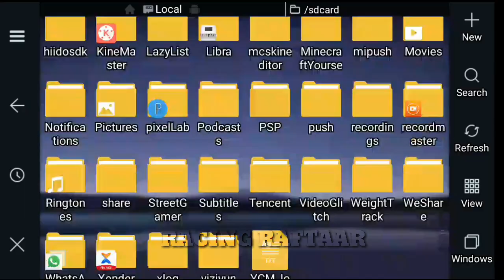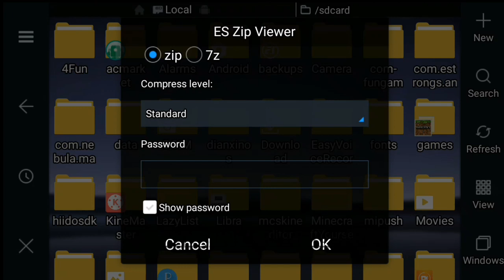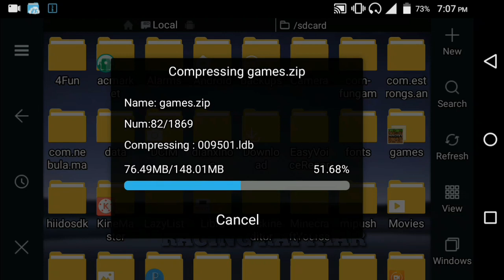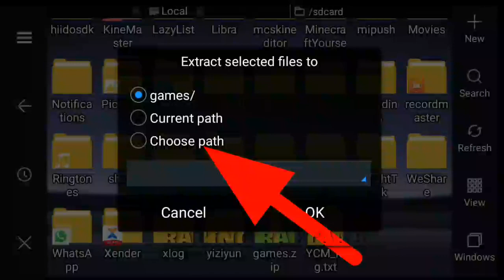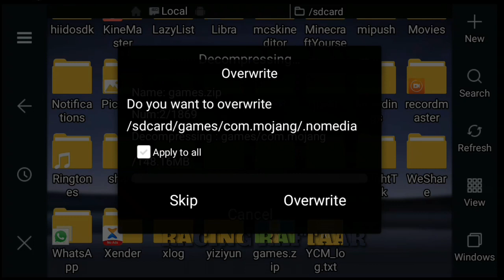How To Open a ZIP File in Hindi | Zip File kya hai | All About ZIP File in Hindi | BY RACING RAFTAAR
1. Es file explorer download link

2. Zarchiver download link

Aap sabhi ka suagat hai Hamare Channel RACING RAFTAAR par. Me Aasa karta hu aap sabhi Sacche Honge. To aaj ham Baat karenge Minecraft ke bare main.
to aaj ke hamare Video ka Title Hai.

is series me ham Aap ko Minecraft ke bare me Sab Kuch Batayenge kese Minecraft ko khelte kese hai.
to aaj ke is video ke topis hai

Minecraft pocket edition in Hindi
Minecraft in Hindi
Hindi me Minecraft
Minecraft kya hai
Minecraft kise khele
Minecraft Hindi me
Indian Minecraft
Indian minecraft gamer
How to play Minecraft in Hindi
Minecraft ko play kese kare
Minecraft ko kese khelate hai

5. my omlet arcate Id